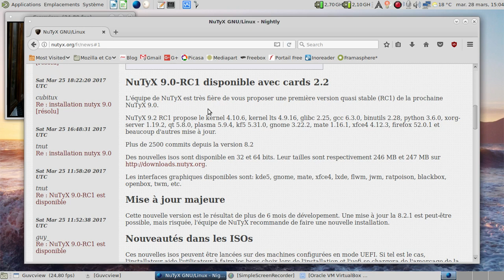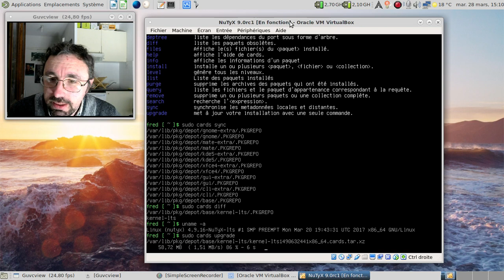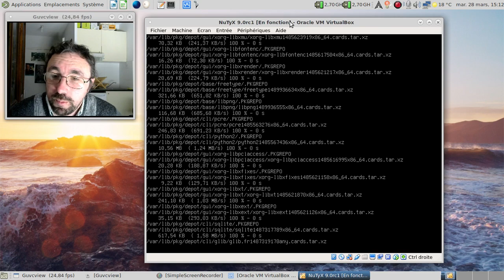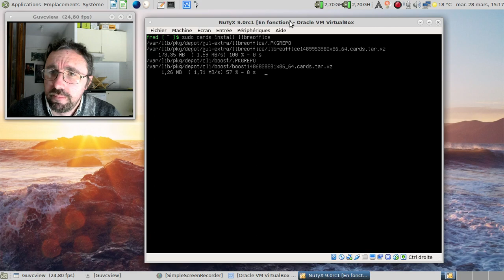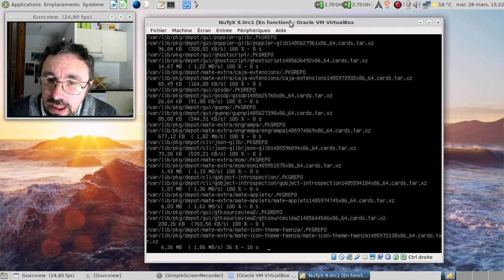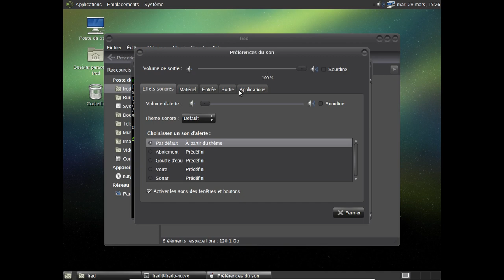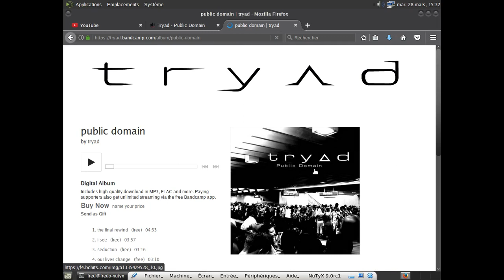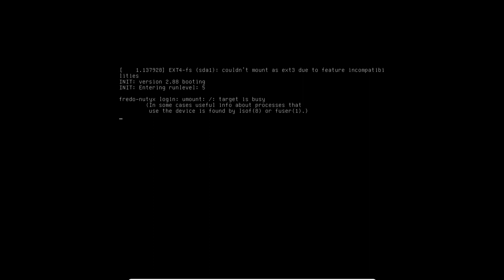NuTyX 9.0rc1 : attention, c'est du rapide :)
Horodatage de la vidéo :

01:25 : site de la NuTyX
01:58 : que les images ISO sont lourdes !
02:38 : lancement de la machine virtuelle
02:59 : l'installateur nous accueille
03:19 : partitionnement du disque dur
03:56 : attaquons l'installation de la base de la distribution
04:04 : début de l'installation de la base de la distribution
04:29 : fin de l'installation de la base de la distribution
05:09 : ajout du compte utilisateur
05:29 : début de la post-installation
06:30 : mise à jour du noyau
07:33 : bon, le noyau est mis à jour, on passe à la suite ?
07:57 : au tour de xorg...
10:02 : puis à celui de CUPS
10:16 : passons à gvfs, histoire d'être tranquille par la suite
11:33 : ayons les répertoires utilisateurs en français :)
12:06 : premier morceau de choix... LibreOffice !
16:40 : puisque LibreOffice est en place, rajoutons le support de NetworkManager
17:33 : Mate-Desktop, première couche
19:23 : Mate-Desktop, deuxième couche
20:55 : pour finir, lxdm
21:02 : on redémarre
21:45 : on arrive sur lxdm
22:40 : tour de l'installation...
23:30 : on complète les trous
24:24 : on va chercher le panda roux dans sa cage
25:30 : on rajoute des outils pour l'audio et le support des imprimantes HP
26:38 : on passe Mozilla Firefox en français
29:59 : rajoutons VLC
30:38 : vérifions le support du format mp3
31:40 : fermons la session pour contourner un bug du menu de Mate-Desktop
32:01 : un vlc 3.0.0-git, dommage :(
33:18 : conclusion